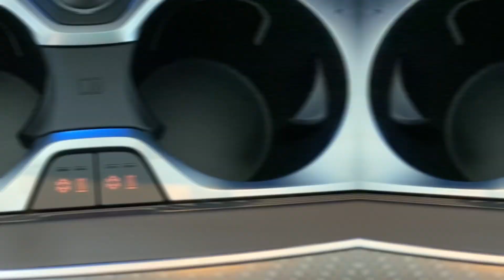Most Expensive SUV, Bmw XM